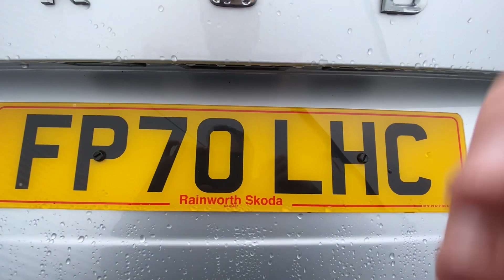SKODA Kodiaq 1.5 TSI (150ps) SE L (7 seats) ACT SUV FP70LHC